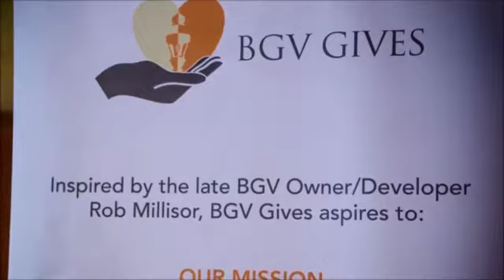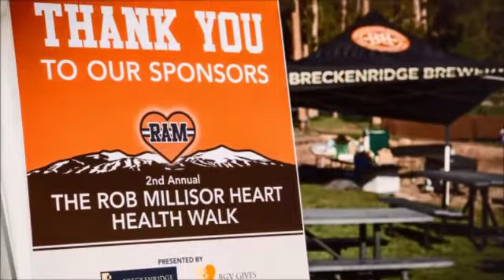Heart Health Walk 2017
The Heart Health Walk was established in memory of Rob Millisor, one of the owner/developers of Breckenridge Grand Vacations. In October of 2015, Rob was on a humanitarian trip to the earthquake stricken area of Langtang, Nepal when he suffered a fatal heart attack. Rob was very physically fit and unaware of any health issues. With the support from Breckenridge Grand Vacations, 100% of every dollar received at this event will be contributed to The Rob Millisor Heart Health Fund at The Summit Foundation to support heart health programs, education and research.